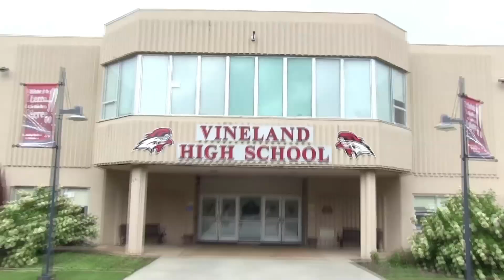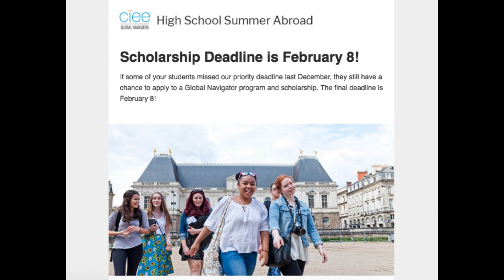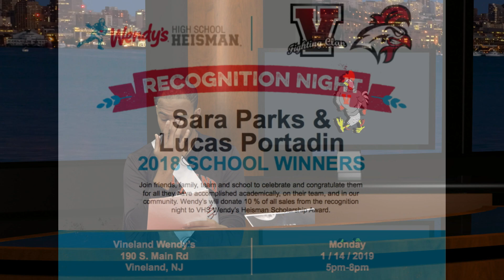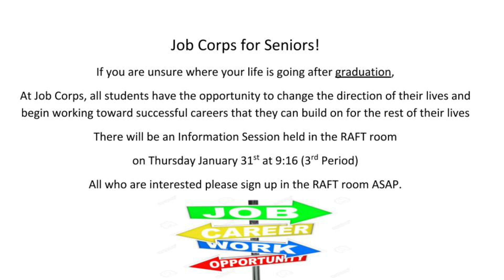VHS News 1/11/19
Daily morning announcements broadcast from Vineland High School's TV Studio Production Class.